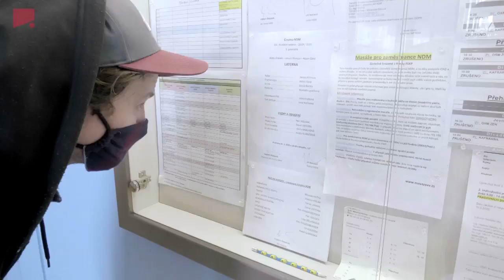Procházka Divadlem Antonína Dvořáka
Divadlo Antonína Dvořáka bylo otevřeno jako německé Městské divadlo (Stadttheater) v roce 1907 a svou noblesu nikdy neztratilo. Právě tam se konala první premiéra nově vzniklého Národního divadla moravskoslezského v srpnu 1919. NDM tam hraje opery, některé činohry a balety. Členové činohry NDM Aneta Klimešová a Robert Finta vás provedou trasami, kterými se v divadle pohybují umělci.